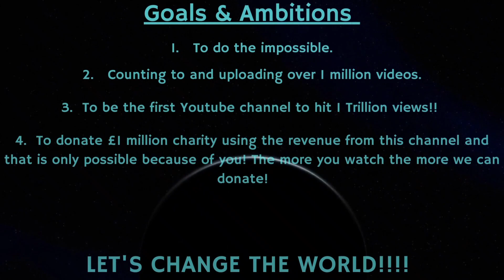Counting to ONE MILLION!!, This is Number 80,507